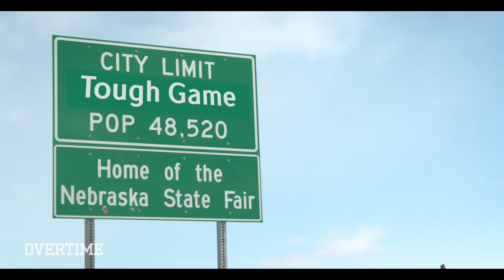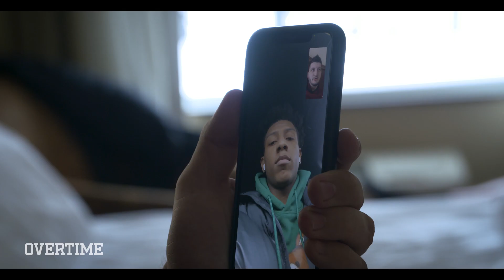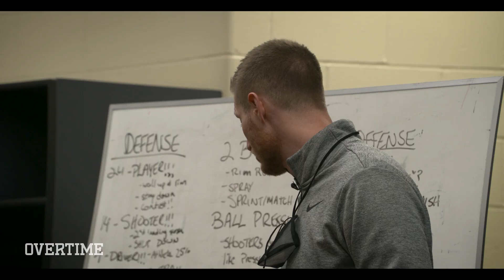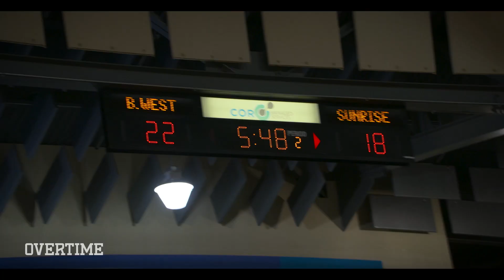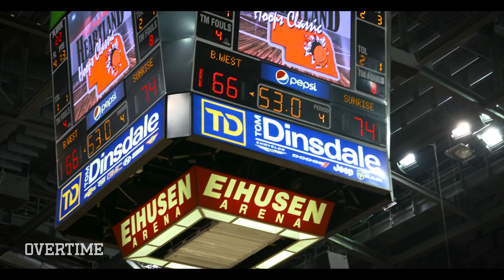"I Had To Step Up!" Superteam's BACKUP PG Gets 1 Chance & Goes OFF! Squad ARM WRESTLES 😂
This episode is a BANGER!!

In the newest Superteam, Kendall Brown, Gradey Dick and Sunrise Christian match up against Chucky Hepburn and Bellevue West. Hepburn is a tough point guard who's committed to Wisconsin, and it's gonna be hard to match up with him, especially since Kennedy Chandler is still out. Superteam's backup guards, Willie Lightfoot and Jaden Akins, are gonna need to step up. Don't sleep though, Willie is always ready and Jaden is a Michigan State commit. If anyone can pick up the slack, it's them!

After the game, Sunrise has a little inter-squad arm wrestling tournament. The losers need to do something very embarrassing, y'all are not gonna want to miss it.

Please drop a comment and a like if you messed with the video!